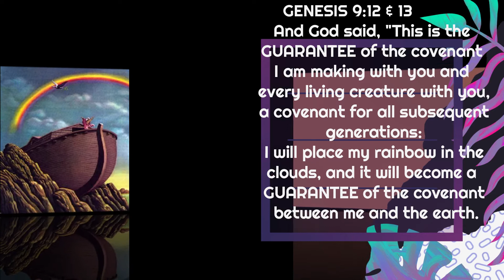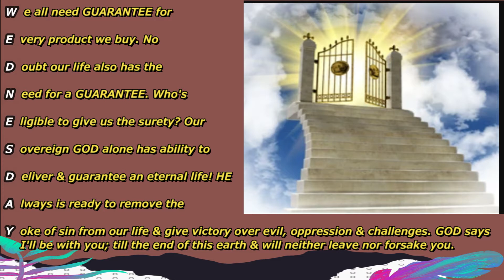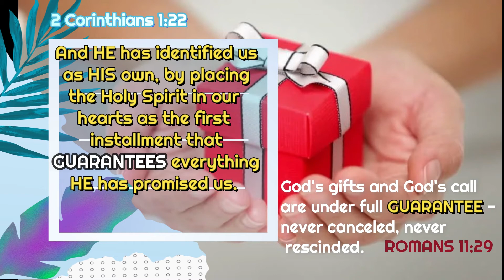GUARANTEE| Minutes 2 Muse #65| Daily Meditation| 10th MAR 2021| WED| John Sudhakar & Catherine John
ACTS 10:38